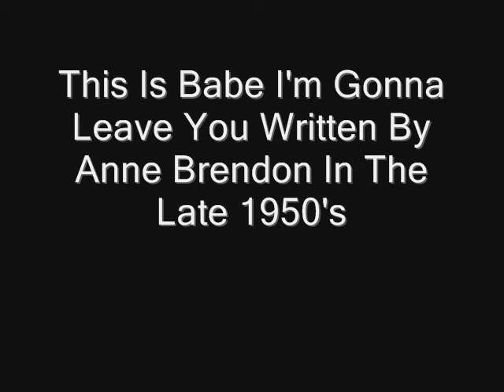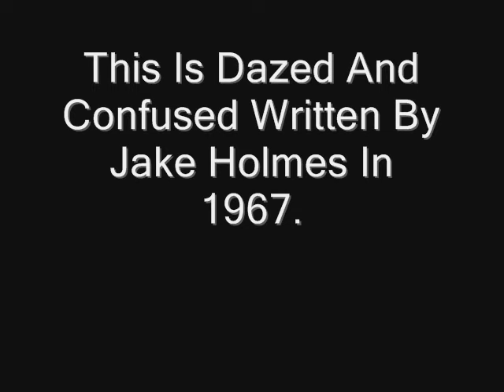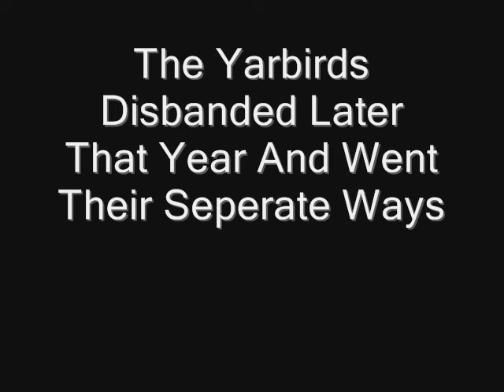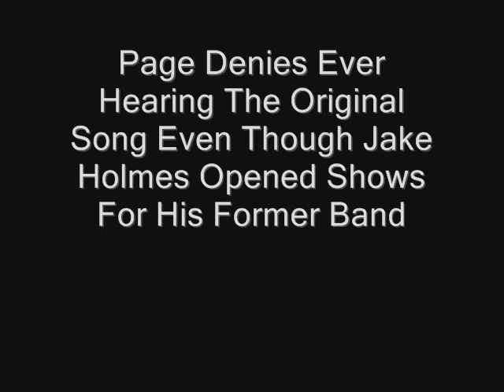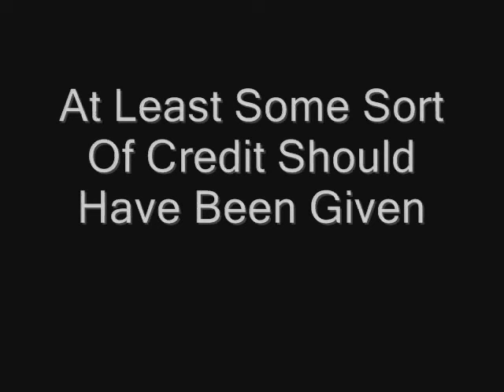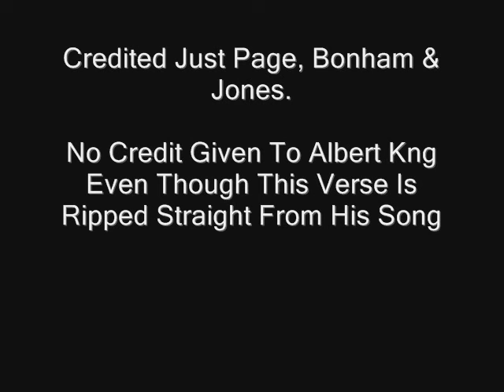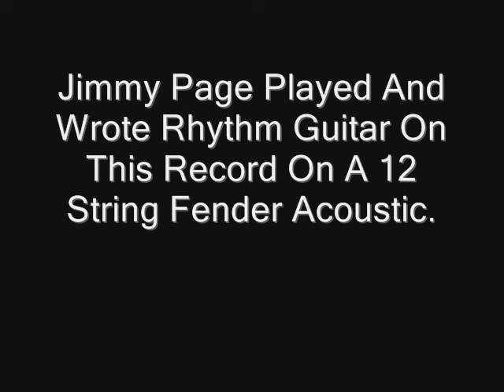Led Zeppelin Plagiarism Part 1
A Video About Led Zeppelin Usings Other Artists Music And Not Crediting Them!